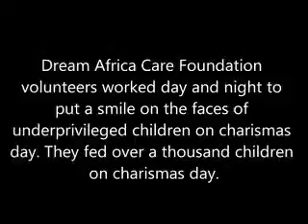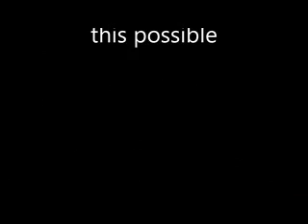New DREAM AFRICA CARE FOUNDATION Chrismas project